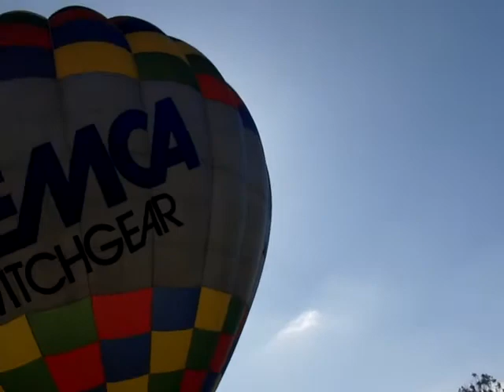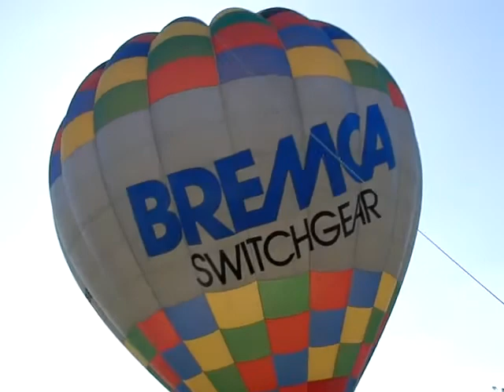Bremca Hot Air Balloon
Bremca Hot Air Balloon standing up at the Balloons Over Waikato event.